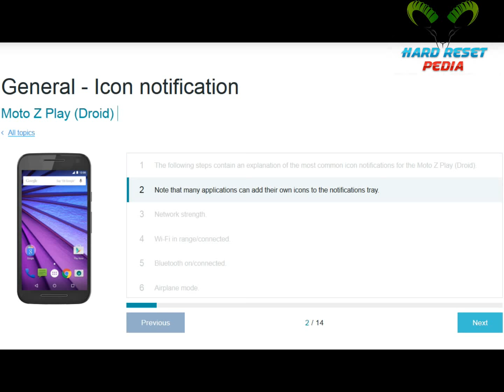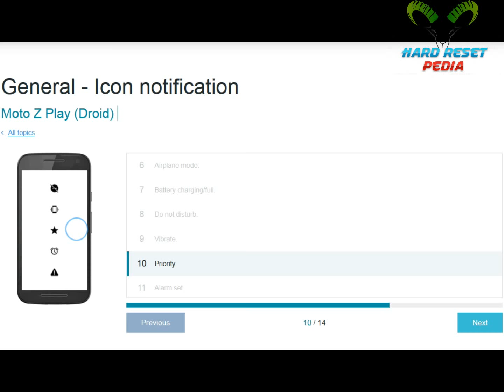☑️ Moto Z Play 12 Icon Notification Details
Check Icon Notification Details on Motorola Moto Z Play